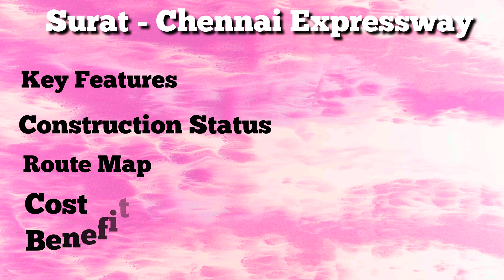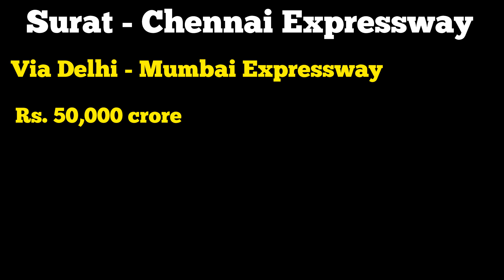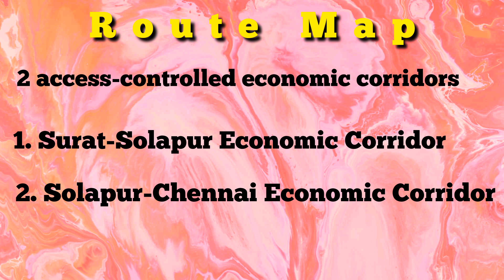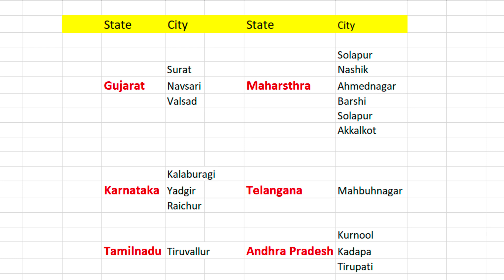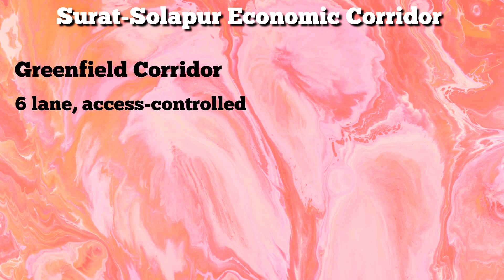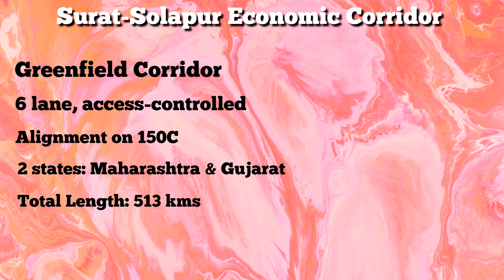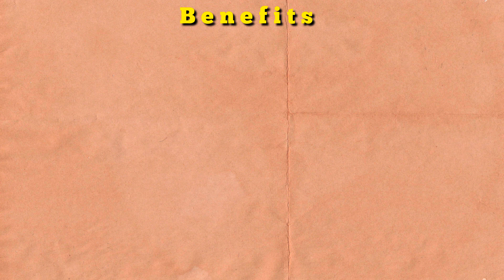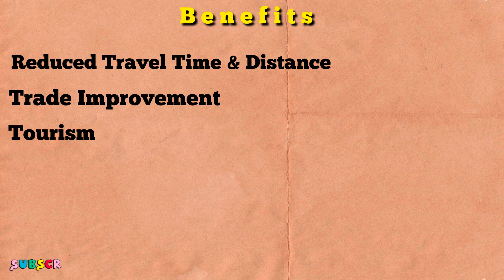Surat Chennai Expressway - Key Facts, Construction Status, Route Map, Cost || 2nd Longest Expressway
The only express highway that is going to connect northern & southern India i.e. Surat-Chennai Expressway, the second longest expressway in India, after the Delhi–Mumbai Expressway, is an under-construction, 1,271 km long, 4/6-lane access-controlled expressway, which will connect Surat - the second largest city of Gujarat with the capital of Tamil Nadu, Chennai. It is going to be ready by 2026.
In this video, I have discussed the latest construction update, key features, construction status, route map, cost, benefits, and more about the Surat-Chennai Expressway.

Chapters:
00:00 Introduction
00:58 Overview
02:28 Route Map
05:26 Key Features
06:18 Surat–Solapur Economic Corridor
07:21 Solapur-Chennai Economic Corridor
08:11 Benefits
09:40 Conclusion